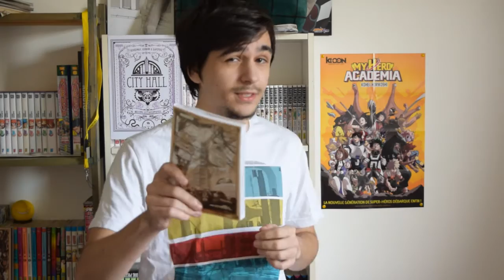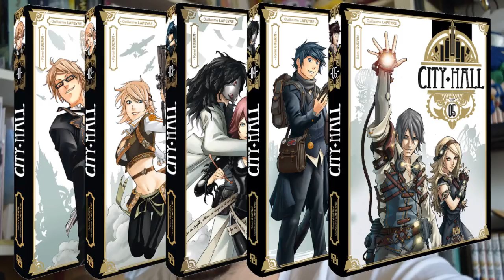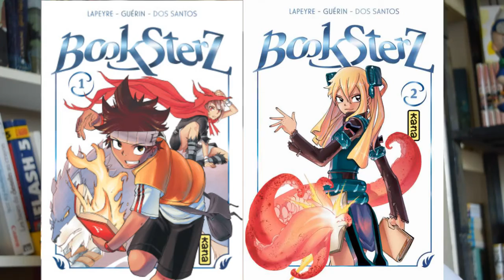REVUE MANGA N°11 "CITY HALL" - MANGAVIS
Nouvelle vidéo ! City Hall publié chez Ankama !
Réalisé par Guillaume Lapeyre et Rémi Guérin !
Un petit pouce bleu si tu aimes la vidéo !

Désolé pour tout ces problèmes et le retard ... Sa m'a pris la tete de fou mais la vidéo est laaaa :D

N'hésite pas a mettre en commentaire quel manga japonais tu voudrais voir par la suite !

A la semaine pro' !!!